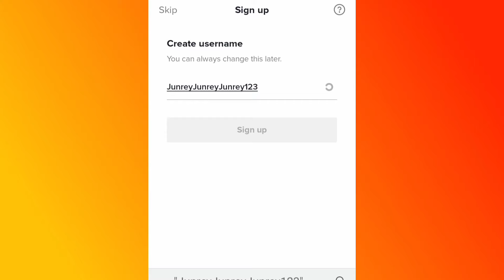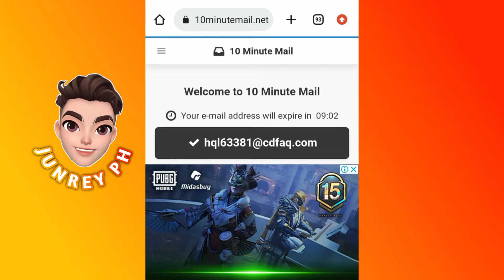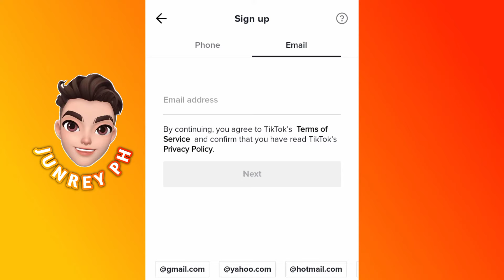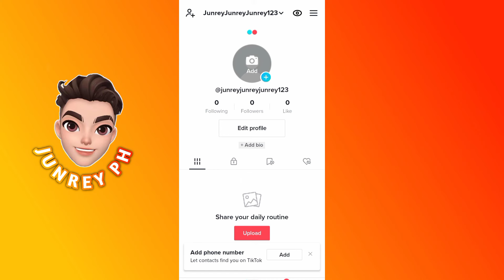PAANO GUMAWA NG TIKTOK ACCOUNT KAHIT WALANG PHONE NUMBER O EMAIL ADDRESS 2022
Hello guys!